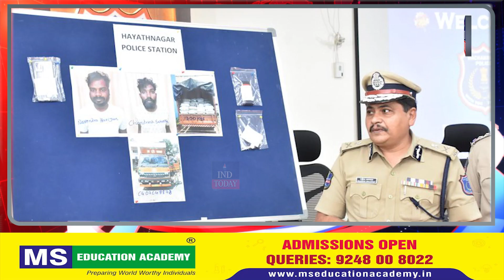newsbulletin | October 06, 2022 | IND Today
UP Vidhan Sabha Monsoon Session 2022 | CM Yogi Adityanath | Akhilesh Yadav | 23 Sep 2022 | NBT, BreakingNews: Scotland की वैज्ञानिक का बड़ादावा, #25 साल में मिल जाएंगे Alien,Poonch || Cyber Cell Poonch traces 50 Smart Phones ,handed over to rightful owners